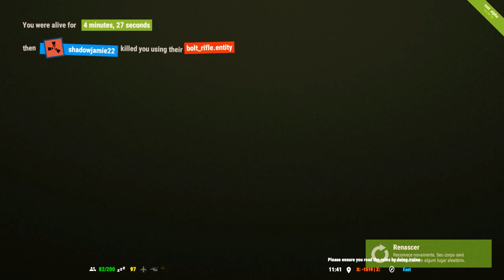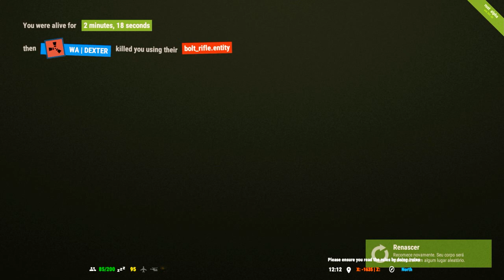RUST: MUITO TIRO DOMINANDO O MAPA